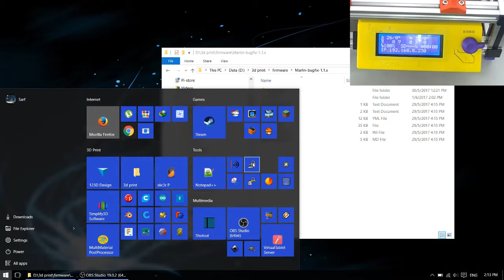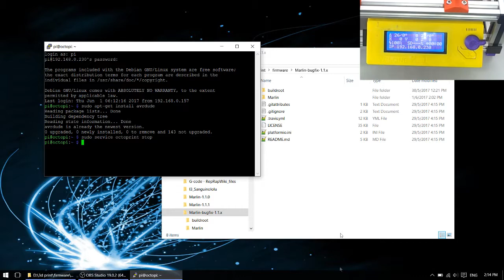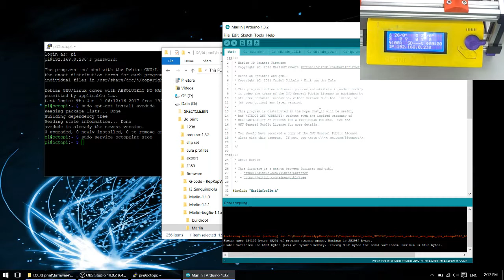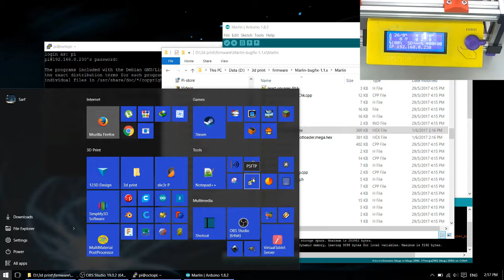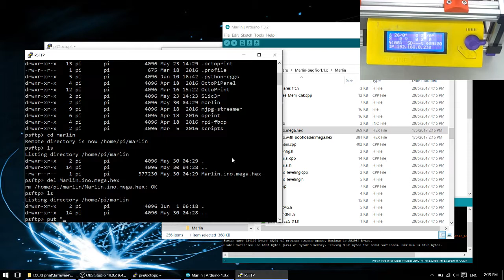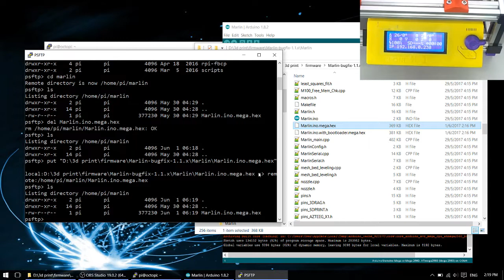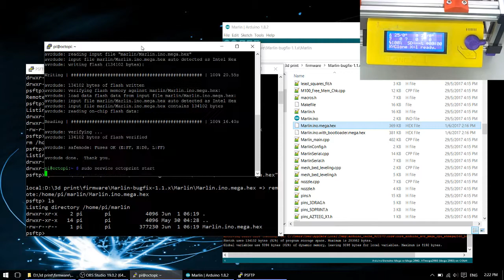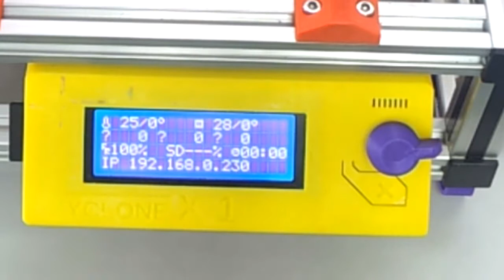Flashing Arduino Firmware Using SSH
Isn't it a hassle if you always have to clear up a space just to put the printer on the table next to your computer to flash the board?

Isn't it a good idea if we could flash the firmware by using the network instead of just usb?

This video will guide you through the simple process.

This should work with other arduino that are connected through raspberry pi especially linux.